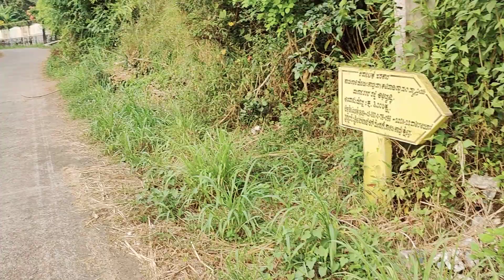LIFE IN DUBAI - HEY SIYA